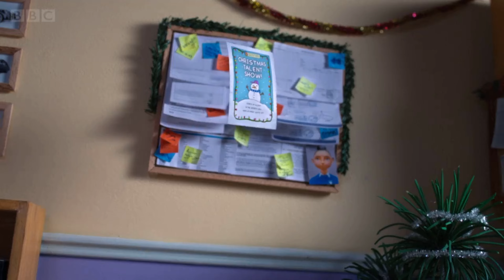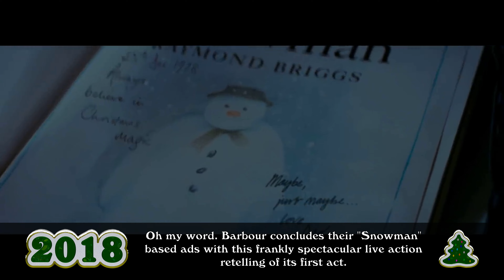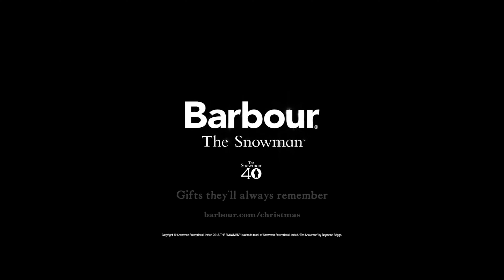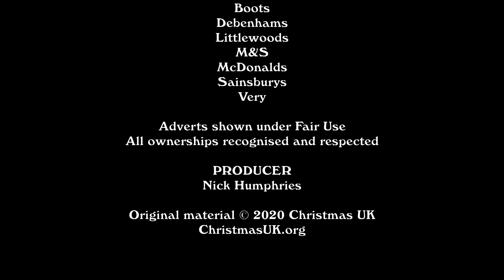The 12 Ads Of Christmas Number Ones 2010-2020 - ChristmasUK.org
All the very best Christmas adverts shown in the UK between 2010 and 2020.

Christmas UK has now rebranded to Festive Vibes, and you can follow us on Bluesky

TIMINGS

00:00 Start
00:18 2010 - Littlewoods
01:01 2011 - Boots
02:05 2012 - Barclaycard
03:39 2013 - M&S
05:43 2014 - Debenhams
06:47 2015 - Very
07:51 2016 - Aldi
08:55 2017 - BBC
10:59 2018 - Barbour
12:52 2019 - Sainsburys
15:27 2020 - McDonalds

With thanks to these wonderful brands for making every Christmas beautiful!

All ownerships recognised and respected.

MUSIC CREDITS

"Keys To The Car" by Aaron Lieberman
"Lagos" by Quincas Moreira
"Feel The Funk" by Jimmy Fontanez

All tracks released under Public Domain, and are available from the YouTube Music Library